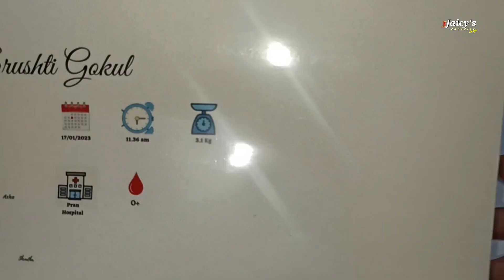RESIN ART|| ₹2000 മുടക്കി ₹2,00,000 വരെ വീട്ടിൽ ഇരുന്ന് വരുമാനം ഉണ്ടാക്കാം||Jaicys Creative Designs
Resin items
Round mould ( tray,coaster, photoframe) ⭐️
Weight machine🌟
Resin tape⭐️
Resin tray mould 🌟
Heart mould ( photo frame)⭐️
Earrings mould ⭐️
Clock mould 🌟
Oval Bezels ( pendant,earring frame( golden ) ⭐️
Rectangle bezels(pendent, ear rings frame golden )⭐️
Heart bezels (pendant,earrings frame golden )
Keychain rings 🌟
Resin pigment🌟
Resin pigment( golden powder)🌟
Dry flowers 🌟
Golden flakes🌟
Resin led light🌟
Dried flowers🌟
Metal hooks 🌟
Polychrome photo glossy inkjet paper🌟